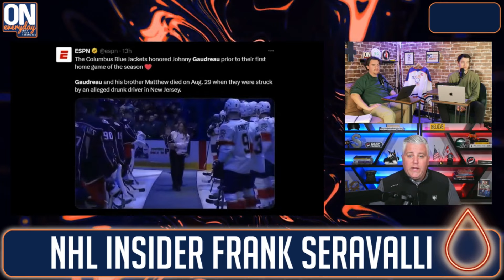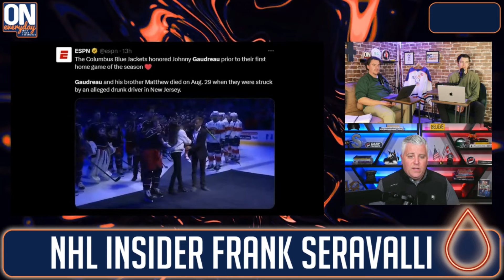Is there a path to solving goaltender interference?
NHL Insider Frank Seravalli joins the show to break down the Oilers 4-3 OT win over the Philadelphia Flyers. As well as an explanation of what and what isn't goaltender interference in today's NHL.

Do you think they got the calls right last night?

👍🏼Powered by @bet365. Whatever the moment, it’s Never Ordinary at bet365.